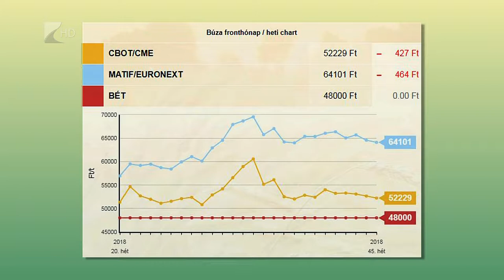Magas ár, nagy kereslet - Kölcsey Tv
Az étkezési búza ára 20 százalékkal múlja felül a tavalyi szintet. Az árak annak ellenére sem csökkentek, hogy a Duna alacsony vízállása miatt jelenleg akadozik a szállítás. A gazdáknak éppen ezért bizakodásra adhat okot a jövőt illetően, hogy a jelenlegi problémák ellenére is nagy kereslete van a magyar búzának külföldön.